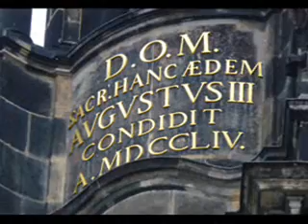964.Katholische Hofkirche Dresden (3/3) / Cathédrale catholique de la Sainte-Trinité Dresde (3/3)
Fotomontage über die katholische Hofkirche (Kathedrale zur heiligen Dreifaltigkeit) in Dresden mit Teilgeläut (4 von 5 Glocken)  : Glocken 2+3+4+5.
Schlagtöne : (g° -) b° - d‘ - f‘ - g‘.
* Die Glocke 2 ist der heiligen Dreifaltigkeit gewidwet; sie wurde 1807 gegossen.  Nominal : b°-5 - Durchmesser : 1720 mm - Höhe : 1640 mm - Gewicht : 2850 kg.
* Die Glocke 3 ist dem Heiligen Kreuz gewidmet; sie wurde ebenfalls 1807 gegossen.  Nominal : d‘+2 - Durchmesser : 1360 mm - Höhe : 1260 mm - Gewicht : ca. 1400 kg.
* Die Glocke 4 ist dem Heiligen Geist gewidmet und wurde 2001 von der Kunst- und Glockengießerei Lauchhammer gegossen - Nominal : f‘+2 - Durchmesser : 1230 mm - Höhe : 1230 mm - Gewicht : 1215 kg.
* Die Glocke 5 ist der heiligen Jungfrau Maria gewidmet und wurde 1978 von Franz-Peter Schilling in Apolda gegossen. Nominal : g‘-6 - Durchmesser : 1110 mm - Höhe : 1000 mm - Gewicht : 581 kg.
* Die Glocke 1 (in diesem Video nicht zu hören, da sie mit den anderen Glocken nur zu den Hochfesten erklingt) ist der göttlichen Vorsehung gewidmet und wurde 1747 von Johann-Gottfried Weinhold in Dresden gegossen. Nominal : g°+2 - Durchmesser : 2040 mm - Höhe : 1960 mm - Gewicht : 4860 kg.
Mehr Informationen über diese Glocken in den Videos 1/3 und 2/3 (Nr.962+963.)
Die katholische Hofkirche in Dresden, geweiht der heiligsten Dreifaltigkeit, ist seit 1980 Kathedrale des Bistums Dresden-Meißen sowie eine Stadtpfarrkirche Dresdens. Sie wurde unter Kurfürst Friedrich August II. von Sachsen durch Gaetano Chiaveri von 1739 bis 1755 im Stil des Barocks errichtet. Mit 4800 m² Fläche ist diese Kathedrale eine der größten Kirchen in Sachsen. Seit August der Starke 1697 zum Katholizismus übergetreten war, konnten die Kurfürsten inmitten ihres protestantischen Landes kaum ihren Glauben praktizieren. Die Baumeister schufen eine dreischiffige Sandsteinbasilika mit einem filigranen, teilweise freistehenden Turm, der der Kirche zusammen mit den 78 Heiligenstatuen von Lorenzo Mattielli ihr charakteristisches Aussehen verleiht. Die Besonderheit des Innenraums ist der doppelgeschossige Prozessionsumgang, auf dem die katholischen Prozessionen, die außerhalb des Gotteshauses verboten waren, stattfinden konnten. Prunkstücke der Innenausstattung sind das Hochaltargemälde "Die Himmelfahrt Christi" (1751) von Anton Raphael Mengs (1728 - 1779) und die üppig-verspielte Kanzel (1722) von Balthasar Permoser. Die Orgel ist eine der letzten von Johann-Gottfried Silbermann. Die Gruft war die Grablege der Wettiner.  Ihre letzte Ruhe fanden hier u.a. Kurfürst Friedrich August II. mit seiner Gemahlin Maria Josepha von Habsburg, darüber die Kapsel mit dem Herzen Augusts des Starken, dessen Körper im Krakauer Dom beigesetzt ist.

©Campanophile67

Montage-photos sur la cathédrale catholique de la Sainte-Trinité de Dresden (Allemagne, Saxe) avec sonnerie partielle (4 cloches sur 5) : cloches 2+3+4+5.
Cette sonnerie partielle retentit habituellement pour annoncer la grand’messe des dimanches du temps ordinaire.
Tonalités : (sol2 -) si bémol2 - ré3 - fa3 - sol3.
* La cloche 2 est dédiée à la Sainte-Trinité ; elle fut coulée en 1807. Tonalité : si bémol2 -5 - Diamètre : 172 cm - Hauteur : 172 cm - Poids : environ 2800 kg.
* La cloche 3 est dédiée à la Sainte-Croix ; elle fut également coulée en 1807. Tonalité : ré3 +2 - Diamètre : 136 cm - Hauteur : 126 cm - Poids : environ 1400 kg.
* La cloche 4 est dédiée au Saint-Esprit et fut coulée en 2001 par la fonderie de cloches Lauchhammer. Tonalité : fa3 +2 - Diamètre : 123 cm - Hauteur : 123 cm - Poids : 1215 kg.
* La cloche 5 est dédiée à la Vierge Marie et fut coulée en 1978 par Schilling à Apolda. Tonalité : sol3 -6 - Diamètre : 111 cm - Hauteur : 100 cm - Poids : 581 kg.
* La cloche 1 (que l’on n’entend pas ici) est dédiée à la Providence Divine et fut coulée en 1747. Tonalité : sol2+2 - Diamètre : 204 cm - Hauteur : 196 cm - Poids : 4860 kg.
(Plus de précisions sur ces cloches dans les vidéos N°962+963.)
Cette église est depuis 1980 la cathédrale catholique de l‘évêché de Dresde-Meissen. Elle fut construite en style baroque de 1739 à 1755 par l’architecte italien Gaetano Chiaveri sous le prince-électeur Frédéric-Auguste II de Saxe. Avec ses 4800 m², c’est une des plus grandes églises de Saxe. À l'extérieur, 78 statues de saints décorent la balustrade qui entoure la nef, et sur la tour on trouve quatre statues allégoriques des trois vertus théologales. A l’intérieur de l’église on peut admirer notamment la peinture du maître-autel représentant l’Ascension du Christ par Antoine-Raphaël Mengs (1751), une chaire rococo du sculpteur Balthasar Permoser (1722) et un orgue du facteur Johann Gottfried Silbermann. La crypte de la cathédrale accueille le cœur de l'électeur de Saxe et roi de Pologne Auguste II, ainsi que les dépouilles de 49 membres de la maison de Wettin.

©Campanophile67